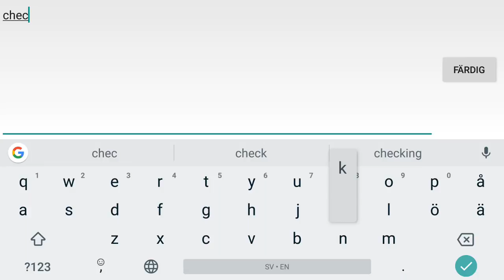Mobile Legends! TJ Santa is bringing more gifts! Christmas giveaway (dec 24)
Yet another gift has been sent! I really hope all of you will have a really merry christmas or a happy holiday!!

Didn't win this time? no worries! There's still there more chances to win! :D

TjabbaSquad Unite!